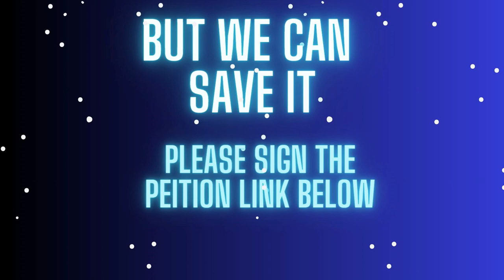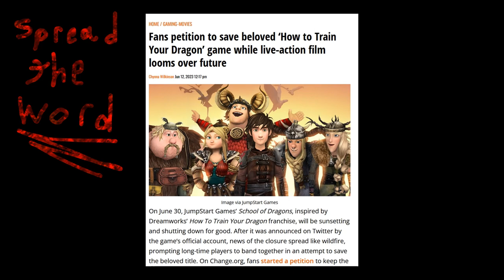SaveSOD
Tribute video made by  Skyload, Toxic, BlazeDrago, and Rooky.
Edited by Skyload and Rooky.

Stop Jumpstart and Netdragon from closing School of Dragons!

Together we are mighty, powerful and strong let us stand let us fight let us set the sky on blaze.
Let's get to 10K lets get to 20K show them how much this place means to us
Spread the word on twitter, youtube, facebook, tik tok, instagram, and twitch.